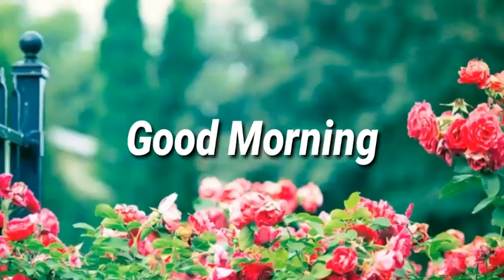GOOD MORNING video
AMAZING GOOD MORNING video

Good morning video for gf bf